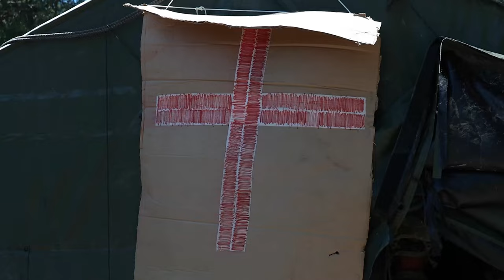Dispatching Aid: Combat Medics Tackle Mass Casualties at Northern Strike 22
Combat medics assigned to the 237th Support Battalion, 37th Infantry Brigade Combat Team, Ohio Army National Guard conduct a mass casualty exercise during Northern Strike 22 at Camp Grayling, Mich., Aug. 11, 2022. Northern Strike provides sustainment formations with a venue to train and test their ability to rapidly deploy, set the theater and provide timely support in a decisive action environment.

237th Support Battalion conducts MASCAL exercise during Operation Northern Strike - No GFX
CAMP GRAYLING, MI, UNITED STATES
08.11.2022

Interview 1: Capt. Victoria Dibacco, Executive Officer, Company C, 237th SB
Interview 2: Sgt. Maya Lebron, Combat Medic, Company C, 237th SB

Film Credits: Video by Sgt. Thomas Moeger
Ohio National Guard Public Affairs